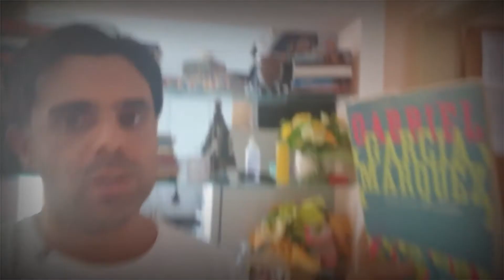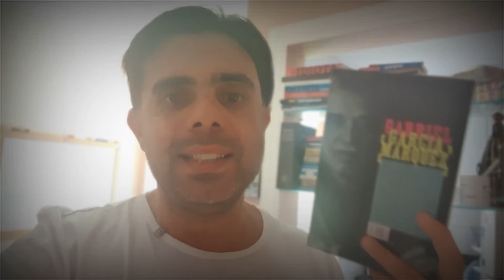O conceito de liberdade do romance de Gabriel Garcia Marquez: "Cem anos de solidão"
Gabriel García Márquez tinha 40 anos quando foi publicado, no dia 30 de maio de 1967, Cem anos de solidão. Morava no México há seis anos, com a mulher, Mercedes Bacha García, e o filho. Não fazia muito sucesso como escritor e jornalista. Entregou à Mercedes toda a sua economia de cinco mil dólares para passar os quatorze meses seguintes elaborando a obra. O livro não vinha, o dinheiro não dava. Carro, joias e utensílios foram penhorados.

Quando concluiu a obra, não tinha dinheiro para enviar os originais para seu editor. Enviou apenas metade do romance. Depois da publicação, rapidamente se tornou Gabriel García Márquez, um dos grandes nomes da literatura latino-americana. O romance já vendeu Cem anos mais de 50 milhões de exemplares mundialmente e foi traduzido para 36 línguas.

Atrás dessa figura mítica, no entanto, na intimidade de sua ‘máfia de amigos’, o escritor Eric Nepomuceno guarda a imagem de um homem tímido, “um amigo afetuoso, com um humor caribenho luminoso, um andar de bailarino, um sorriso triste, uma fé inabalável na vida. Uma memória invulnerável, uma alegria de viver, uma inteligência singular”.

O escritor brasileiro, responsável pela tradução de nove títulos de Márquez para o português, também diz que, para compor uma versão brasileira do colombiano, foi muito importante recorrer às lembranças de suas frequentes conversas na mesa redonda da copa da casa de García Márquez. Quando fazia as traduções do espanhol, “o mais difícil era encontrar o tom, a melodia, a sonoridade da sua excelente carpintaria literária. E a saída foi, sempre, lembrar da voz dele”, relembra.

Antropófago de primeira, García Márquez mastigou, através da saga de sucessivas gerações do clã dos Buendía, a história da civilização ocidental em Cem anos de solidão. Recorrendo, para tanto, a textos bíblicos, descobertas do Renascimento, das grandes navegações, das lutas de independência do século 19 e das ditaduras, como relembra o professor de letras da UFSCar Wilson Alves-Bezerra.

Gabo uniu, a todo esse tecido cultural ocidental, uma visão aguda que expunha as veias latinas. Frente à normalidade do mágico, o espanto de uma suposta cultura autóctone que não conhece o gelo, o imã, a dentadura. Seja pelo fascínio fantástico, pelo momento histórico, pela militância política, Cem anos de solidão assentou o povoado ficcional de Macondo no imaginário ocidental.

É o que a professora de história da UFMG, Adriane Vidal, denomina de macondismo. Na suas palavras “interpretar a América Latina por meio da narrativa expressa no romance, o que transformou Macondo em expressão simbólica da América Latina, promovendo paralelos entre a pequena cidade ficcional e a história do subcontinente”.

(Matéia da REVISTA CULT / UOL )

Os sites TVServidor ( tvdoservidor.com.br ) e AxéNotícias ( axenoticias.com.br) são propriedade da M10 ComunicaçãoIntegrada.

Estamos no Facebook , Instagram e Whatsapp ( 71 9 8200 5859). Veicule sua marca nos nossos tapes de forma contínua.

O editor-responsável pelo conteúdo veiculado nos sites TV Servidor e Axé Notícias é Mathias Ariel Jaimes . Entre em contato via whatsapp e solicite uma entrevista para tratar de parcerias, anúncios e projetos diversos.

Colocamos todos os nossos canais e suportes de contato como forma de direito de resposta.

"Esperei com paciência no SENHOR , e ele se inclinou para mim, e ouviu o meu clamor " (Salmos 40:1)